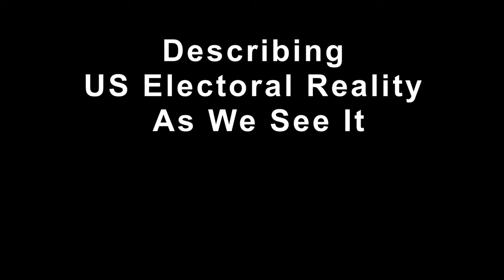Describing US Electoral Reality As We See It - Jonathan Simon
Election integrity campaigner Jonathan Simon, author of CODE RED: Computerized Election Theft and The New American Century makes a passionate plea for Americans to face and deal with the many ways in which our electoral system is broken.

An excerpt from the National Election Integrity Conference, held in Berkeley, CA, Oct. 2017

Full Conference video on-line at:

National Voting Rights Task Force nvrtf.org

FaceBook: Voting Rights Task Force (Calif)